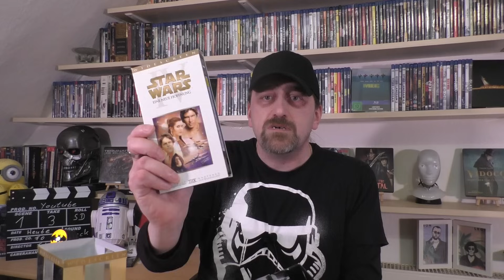Update dank Flohmarkt & Review dank Sichtung